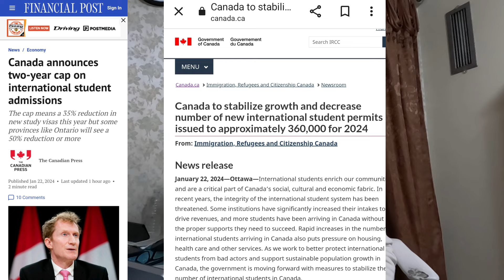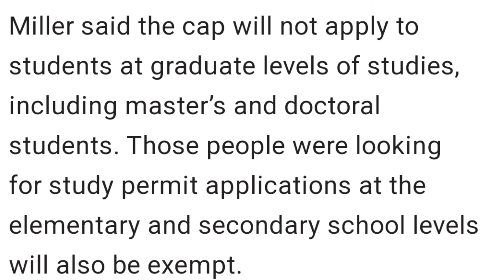কানাডার ইন্টারন্যাশনাল স্টুডেন্ট ভিসা বা স্টাডি পারমিট এ বিশাল পরিবর্তন আগামী ২ বছরের জন্য!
1:1 Session with Naushad